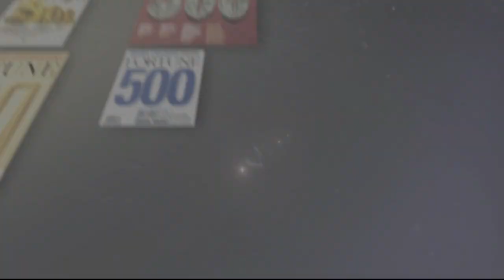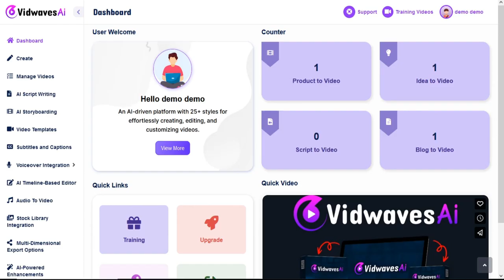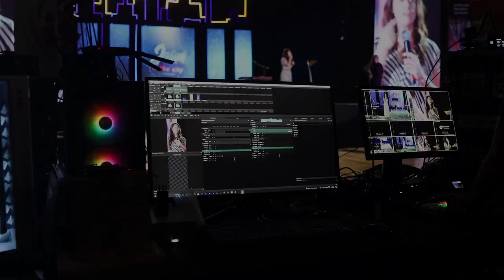VidWaves AI Review || Create Pro-Quality Videos In 25 Unique Ways In Just 3 Click || Exclusive Bonus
VidWavesAI Review and Bonuses